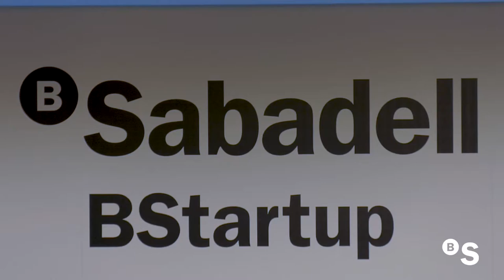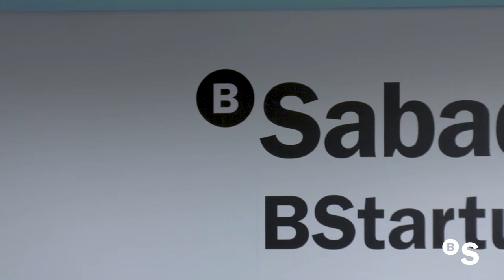Mark Tluszcz, Wix.com & Mangrove, at BStartup Talks Madrid- BANCO SABADELL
Mark Tluszcz, chairman of Wix.com and CEO of Mangrove Capital Partner, exposed at BStartup Talks Madrid his knowledge as an investor and as an entrepreneur, and gave the main clues to succeed with a startup.

ransmitió sus aprendizajes tanto desde la perspectiva de inversor como de emprendedor.